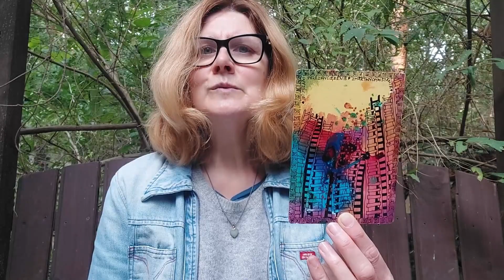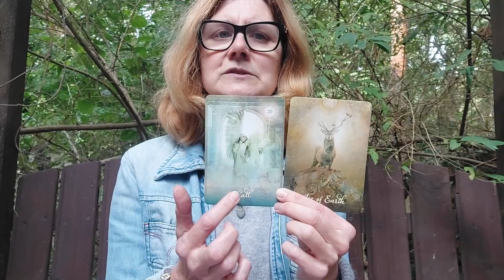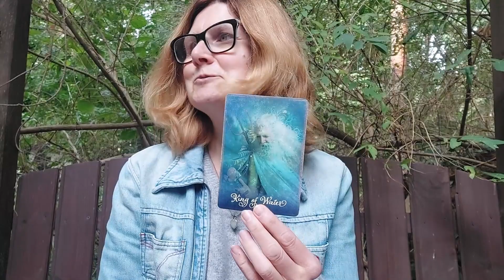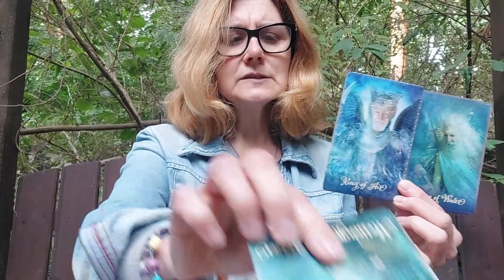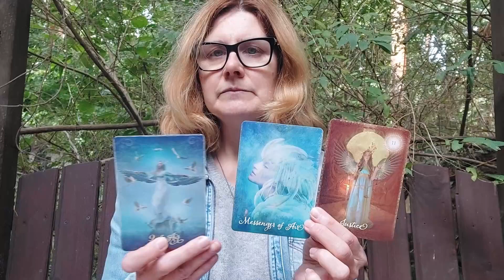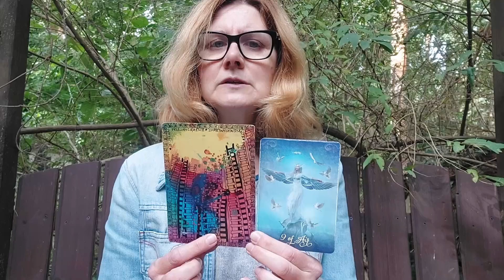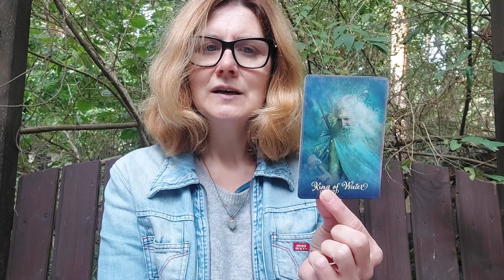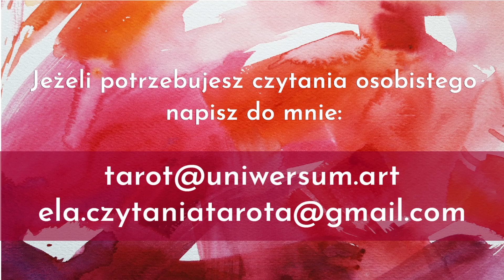Waga | Czytanie Jesienne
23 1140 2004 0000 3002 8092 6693